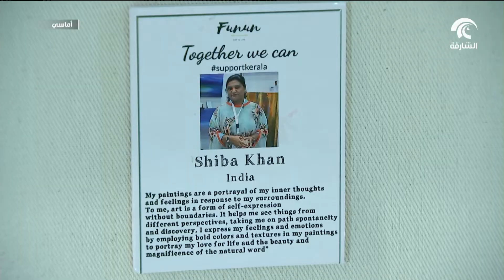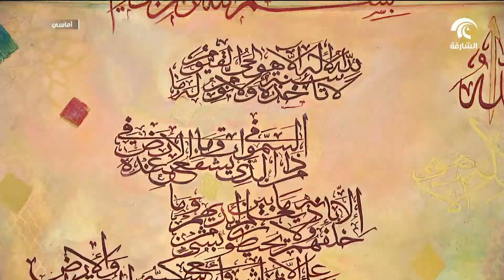برنامج أماسي - "معاً نستطيع" .. معرض فني جماعي في الشارقة